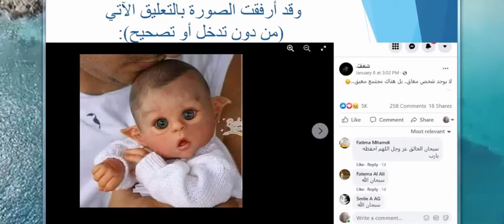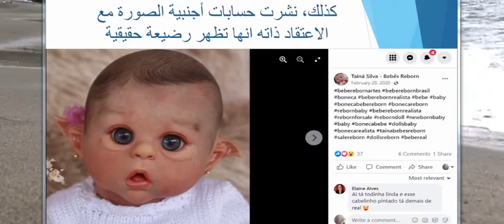طفلة رضيعة ولدت بإعاقة في أذنيها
تناقل مستخدمون لوسائل التواصل الاجتماعي صورة مع الاعتقاد انها تظهر طفلة رضيعة حقيقية ولدت باعاقة في اذنينها
غير أن هذا الاعتقاد خاطئ. في واقع الامر، ما يُشاهد في الصورة هو دمية من صنع الفنانة المتخصّصة بصنع دمى الأطفال تاينا سيلفا.
الوقائع: تظهر الصورة طفلة رضيعة جميلة، بأذنين مقوّستين مع حلقين. وتنتشر في صفحات في الفايسبوك، مع الاعتقاد ان الرضيعة في الصورة حقيقية،
وقد أرفقت الصورة بالتعليق الآتي (من دون تدخل أو تصحيح):
كذلك، نشرت حسابات أجنبية الصورة مع الاعتقاد ذاته انها تظهر رضيعة حقيقية
اذاً، لا صحة للاعتقاد ان الصورة المتناقلة تظهر رضيعة حقيقية باذنين مقوستين. في واقع الامر، ما يشاهد في الصورة هو دمية من صنع الفنانة تاينا سيلفا.